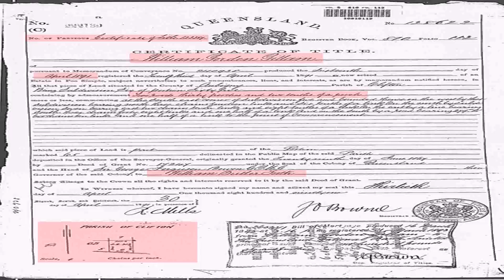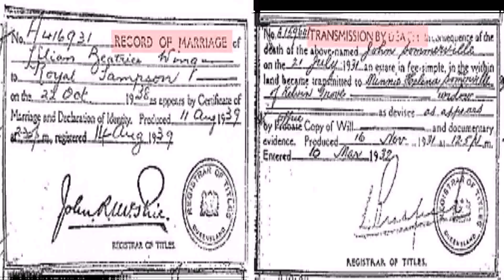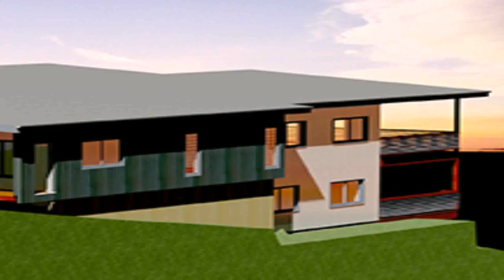House Styles Queensland (see description) (see description)